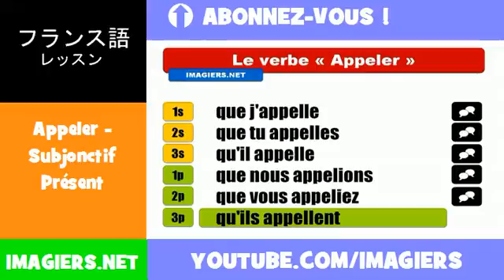フランス語動詞 = Appeler = Subjonctif Présent